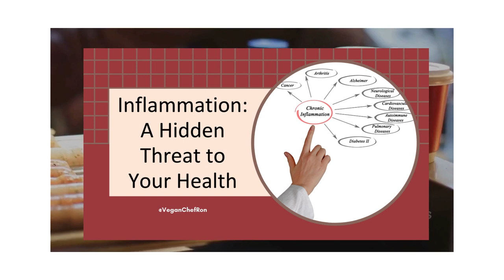Inflammation, the silent killer and what you can do about it.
Learn what foods cause Inflammation and which reduce it. Inflammation is where most disease starts. What you eat and how it effects inflammation plays a huge roll in your health.